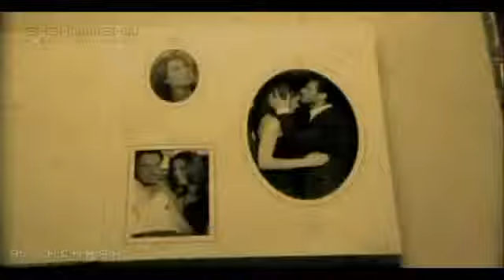Majed Almohandes لاهدت نفسي